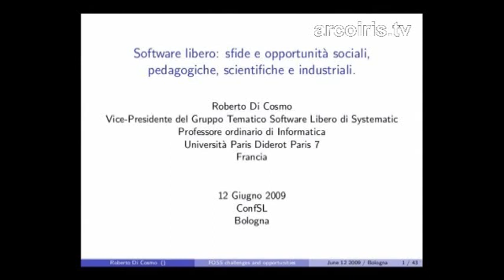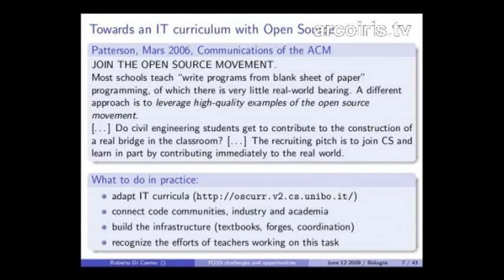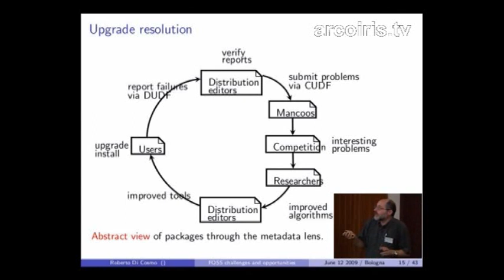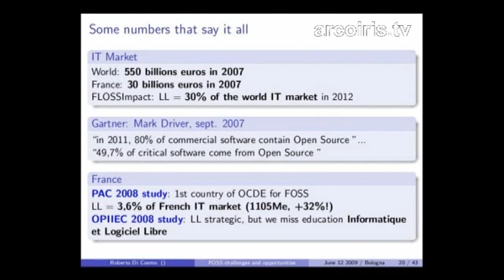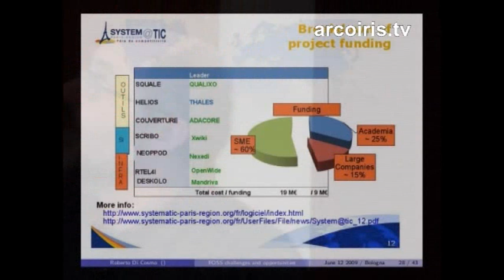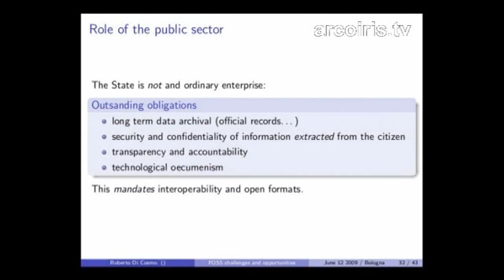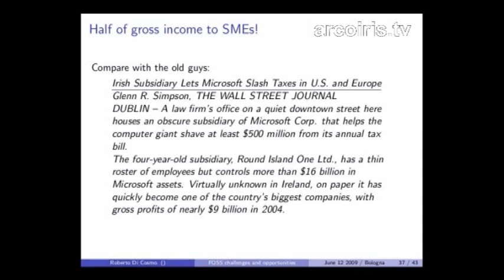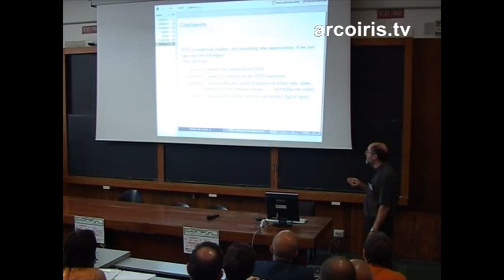III Conferenza Italiana sul Software Libero 2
NADiRinforma propone nell'ambito della terza Conferenza Italiana sul Software Libero tenutasi a Bologna il 12 e 13 giugno 2009l'intervento di Roberto Di Cosmo (Università di Parigi VII) Software libero: sfide e opportunità sociali, pedagogiche, scientifiche e industriali